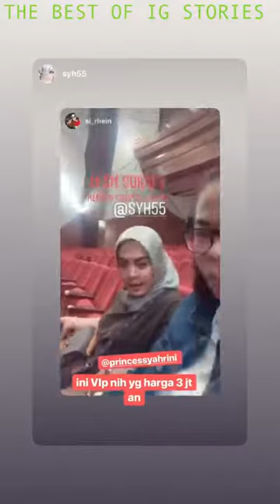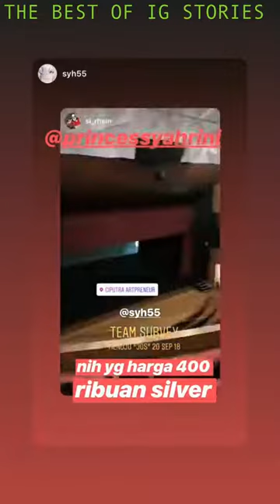Syahrini instagram stories 07 September 2018